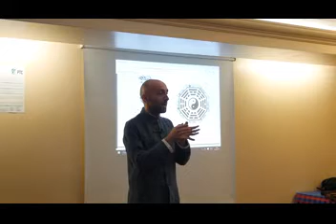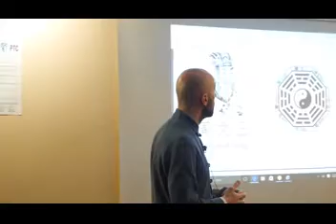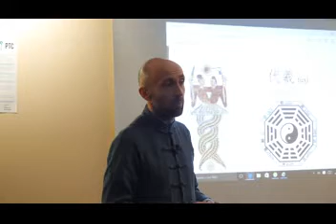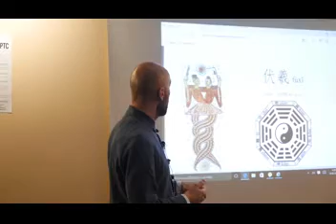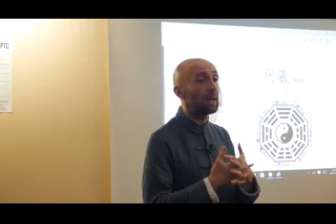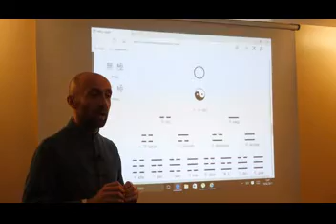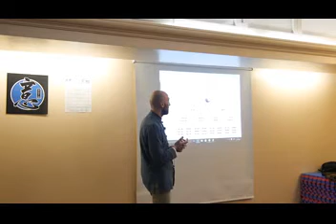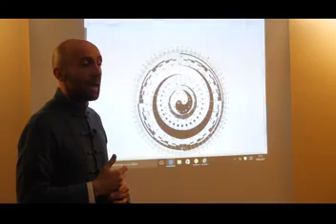Yi Jing e Ba Gua. Marco Perusi Savorelli. II Parte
Il sinologo Marco Perusi Savorelli introduce gli studenti del corso triennale di tuina e qigong organizzato a Brescia da Wu Wei a due argomenti cardine della cultura cinese: Yi Jing e Ba Gua. La lezione si è svolta a Brescia il 18 febbraio 2017.